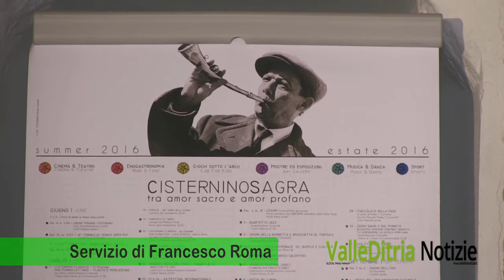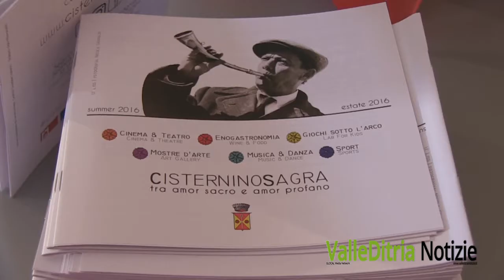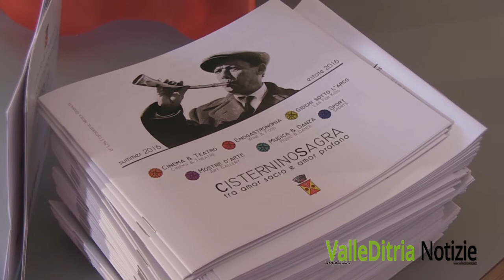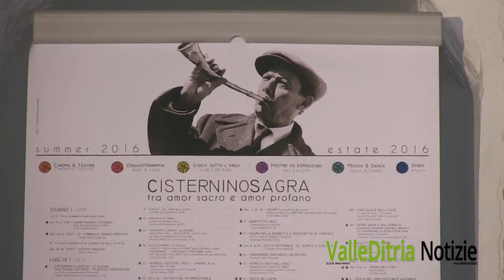Presentazione Eventi Estate Cisternino 2016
Giovedì 7 luglio, all’interno dell’antica Torre Civica, l’Amministrazione Comunale di Cisternino ha presentato il cartellone eventi dell’Estate 2016, segnando un interessante cambio di marcia e direzione rispetto agli altri anni.

Cisternino Sagra – tra Amor Sacro e Amor Profano è il titolo che vi accompagnerà sino alla fine di ottobre e forse anche oltre.

Vale a dire la dimensione religiosa che si sposa con quella laica, nel momento di comunione tra gli uomini e le donne per far Festa. Facendo propria la proposta della Consulta delle Associazioni Culturali di Cisternino, l’Amministrazione Comunale, infatti, ha adottato per la prima volta un tema per favorire proposte culturali di associazioni e operatori commerciali, in grado di condurre il visitatore lungo un viaggio alla scoperta di uno dei Borghi più Belli d’Italia e del Mediterraneo, Cisternino.